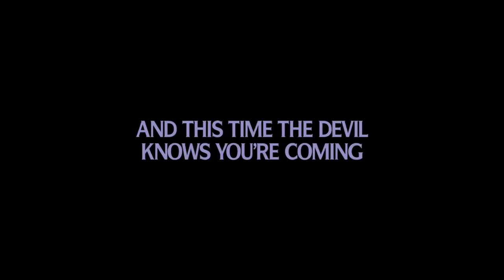Halloween Horror Nights Hollywood Have Revealed The Exorcist and The Curse Of Pandora's Box For 2021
On today's Halloween Update, I'll be sharing all the details on the return of The Exorcist and The Curse Of Pandora's Box at Universal Studios Hollywood for Halloween Horror Nights 30!

Intro: 0:00
Facts and Stats: 0:59
My Thoughts: 2:51
Outro: 5:39